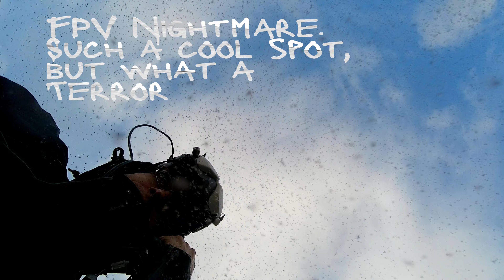202309 Scotland FPV. Cinebot with Runcam Thumb Pro.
Admittedly a bit long, but it was a long trip ;-)
Lots of great spots, but sometimes hostile conditions hehe.